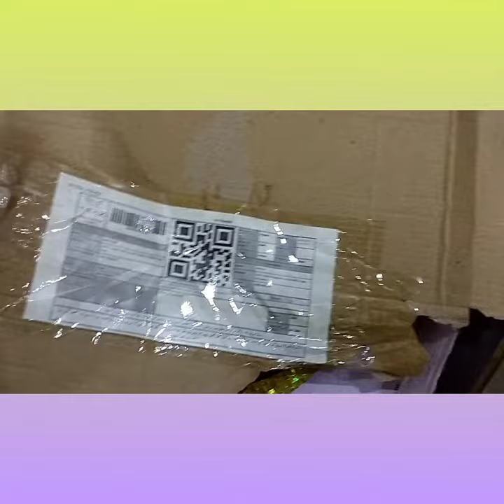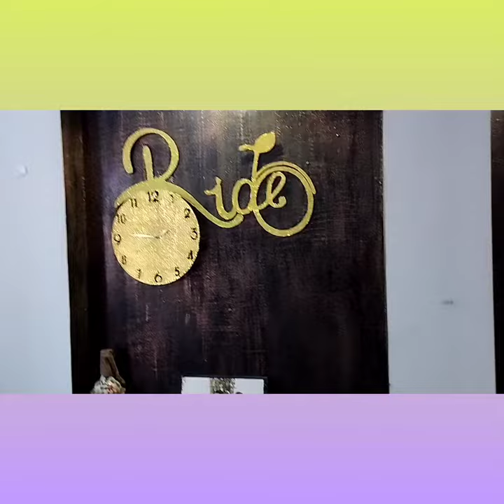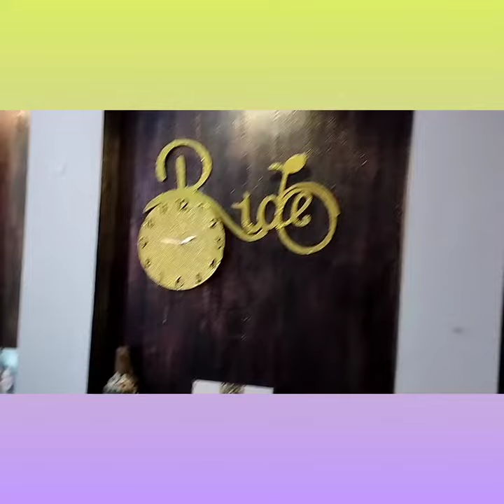make over on wall | cycle | clock wall | decor idea by kausaralvi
dear friends ,I bought this cycle clock on line to decor this part of wall.
I unpacked it and put on dark brown patch of my living room.Its golden colour is quite distinct on this area of room.

your querries,
clock,online shopped clock,
DIY wall decor,clock | cycle clock DIY | wall decor idea | golden cycle ride clock |  how to order online  | how to create decorative look on wall of living room |  my creativity on wall | kausaralvi vlog